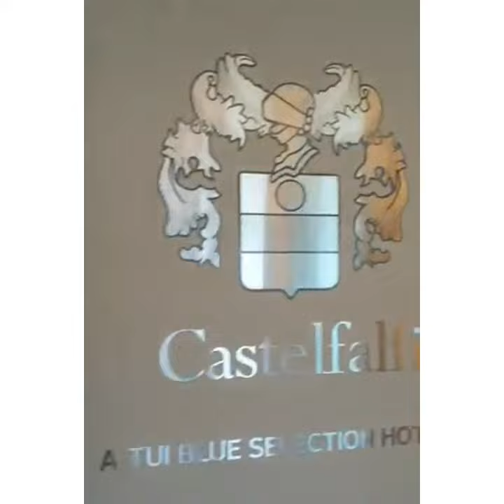Toscana Castelfalfi Resort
Das herrliche Urlaubsresort Castelfalfi liegt im Herzen der Toskana, zwischen Florenz und Siena. Es bietet sowohl Ruhesuchenden wie auch Aktiven Feriengäste eine schöne Bleibe in einer traumhaft schönen Umgebung.